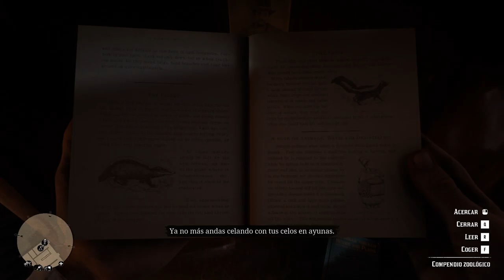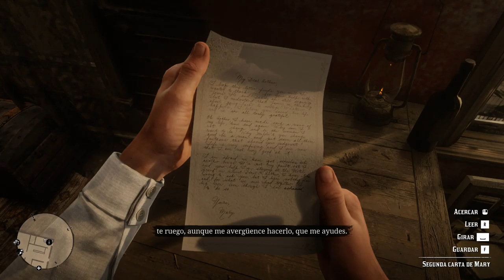14 Red Dead Redemption 2 Amazingameplay